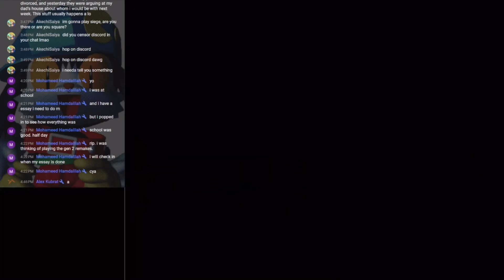I quit youtube